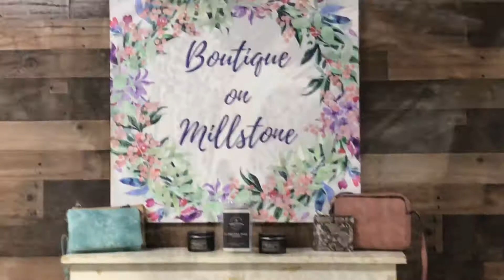Boutique on Millstone - Clothes Shopping in Hillsborough, North Carolina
Want to stay up to date on the real estate market in the North Carolina Housing Market?

Okay guys! So many cute options to find right here in Hillsborough. Boutique on Millstone specializes in many different clothing, styles, and accessories for all ages. Definitely you will find what you are looking for and then some. Boutique on Millstone is great and is located in Formalwear Outlet! This is a must see for yourself kind of place!

Victoria Lee
Realtor®️, SRS, e-Pr

Set up your personal home search or find out more about the community on my